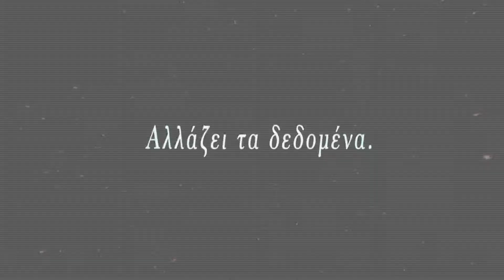PrevezaBest - Δήλωση υποψήφιου Ευρωβουλευτή κ. Αγανίδη